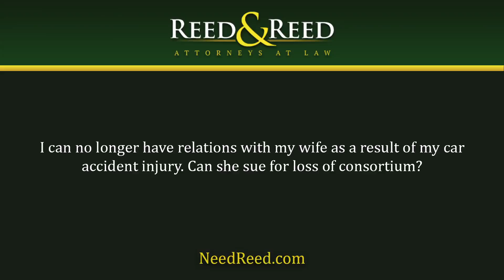I can no longer have relations with my wife as a result of my car accident injury. Can she...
I can no longer have relations with my wife as a result of my car accident injury. Can she sue for loss of consortium? | Reed & Reed | Attorneys At Law | It's Like Having A Lawyer In The Family | Call For A Free Consultation | | 1323 North Parsons Avenue, Brandon, FL 33510

Yes, your spouse may have a claim for loss of consortium. The elements of loss of consortium under Florida law include things like loss of companionship, loss of love, loss of affection, loss of sexual relations that were formerly provided by the injured spouse, and because of the accident and the injury are no longer provided.